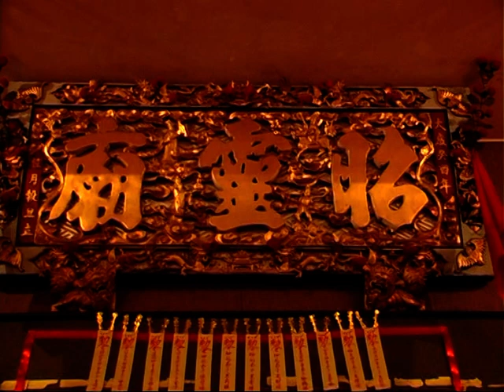昭灵庙 DVD 2 VTS 01 4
昭灵庙 DVD 2 SG 2011